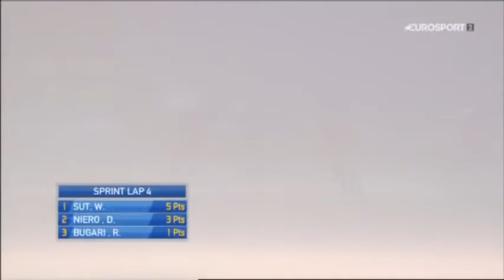3rd World University Championship Speed Skating 2016 - Baselga di Pine - Italy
BASSELGA DI PINE - 03 - 06 mars - On the final day of competitions at the 3rd World University Speed Skating Championship once again Italy was the most successful country. The host nation won two gold medals to secure the first spot in the final table of medals.
The first of four races on Sunday was the Ladies 500 meters. Qishi Li from China won her second gold medal (after winning the Ladies 1,000 meters on day three). She was followed by Arisa Tsujimoto and Nana Takahashi from Japan to complete an all-Asian podium.

Tough weather conditions!
The men from Asia also finished in great fashion in the 500 meters. Ching-Yang Sung (TPE) and Yuto Fujino (JPN) were only beaten by Mirko Giacomo Nenzi from Italy who added the sixth gold medal to his home country’s yield.
To conclude the championship, the Mass Start was held at Ice Rink Pinè. The women’s race was dominated by the Netherlands with three student-athletes finishing in the top four. Annemarie Boer won the gold medal, followed by Olesya Chernega (RUS) and the Dutch duo of Jessica (Jacoba Elise) Merkens and Willemijn (Anne) Cnossen.
Italy finished the WUC with a similarly strong performance in the men’s race. Three skaters from the host nation were in the top five. Riccardo Bugari (ITA) won gold, Armin Siegfried Hager (AUT) came in second, Marcin Bachanek (POL) came in third.